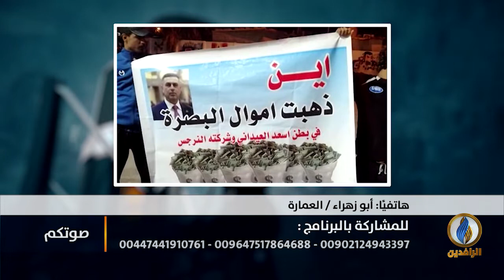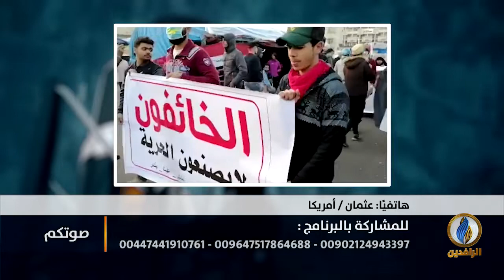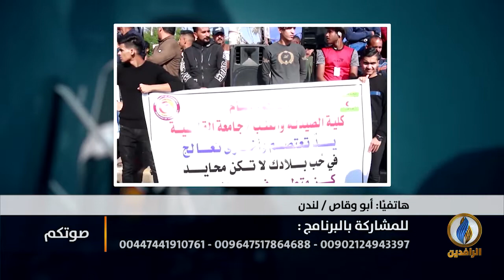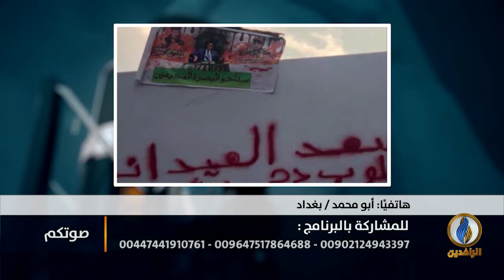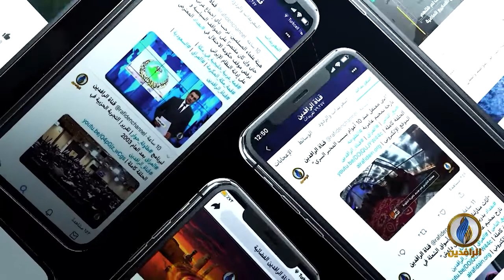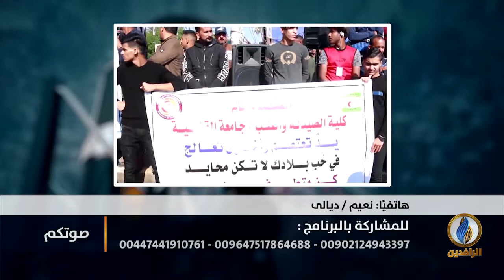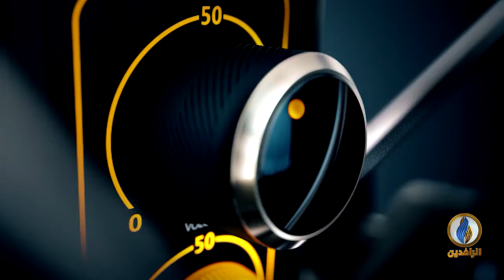.. سلمية تقمع بوحشية